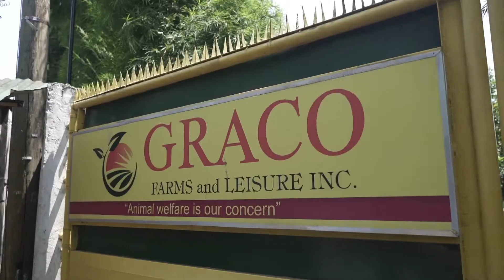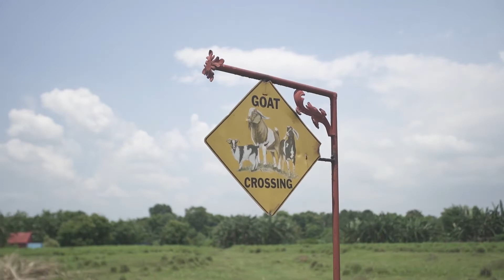Learn Goat Production Part 1